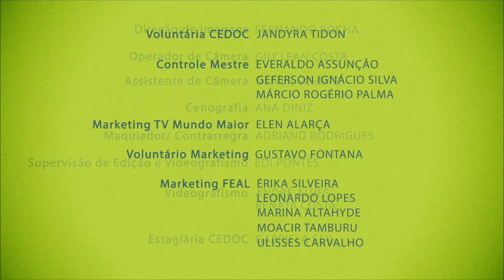Repensar: Regeneração em Harmonia com o Pai - Parte 3 (27/10/2015)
O Psicólogo humanista transpessoal, Samuel Gomes, traz seu livro psicografado, Regeneração em Harmonia com o Pai. Ele fala sobre regeneração planetária, as mudanças pessoais que devemos fazer para alcançar a regeneração pessoal e o motivo de estar ocorrendo tanta violência e sofrimento no planeta.